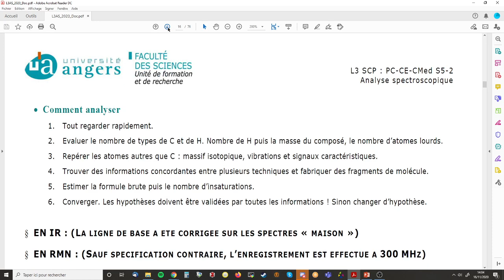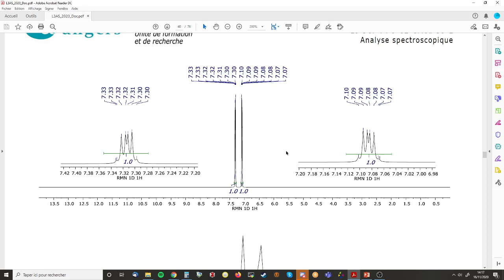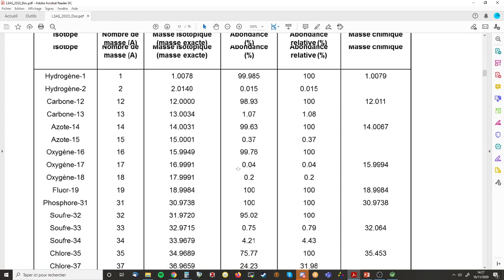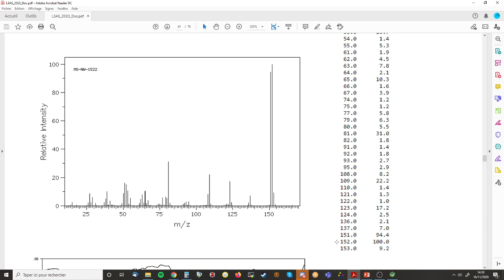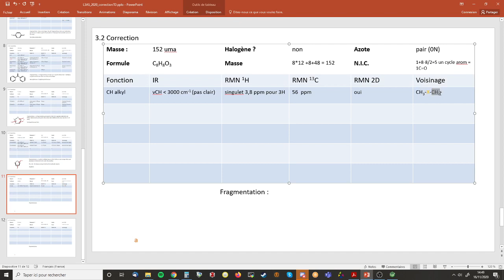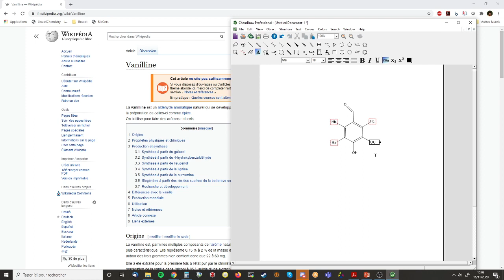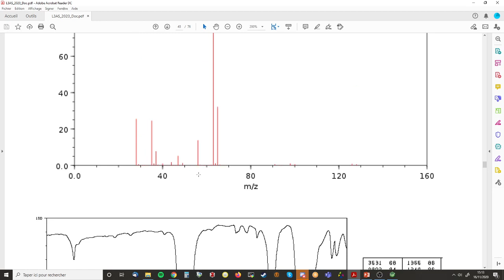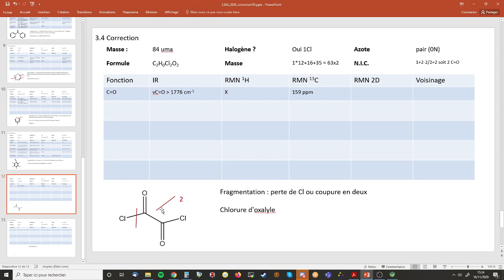L3 SPC Analyse Spectroscopique correction TD 3.2-3.4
Suite de la correction en direct des Travaux dirigés d'identification de composés organiques par analyse spectroscopique (IR, RMN, Masse)
Continuité pédagogique suite au confinement de novembre 2020.
Promotion 2020/2021 de Licence 3 Sciences chimiques et physiques de l'Université d'Angers.